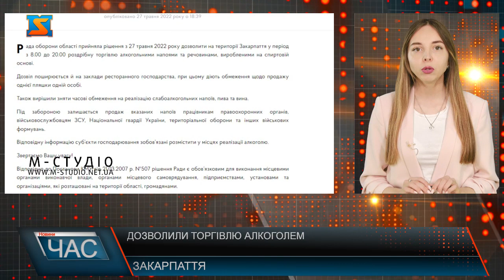Дозволили торгівлю алкоголем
Рада оборони області прийняла рішення з 27 травня 2022 року дозволити на території Закарпаття у період з 8.00 до 20.00 роздрібну торгівлю алкогольними напоями та речовинами, виробленими на спиртовій основі.   Дозвіл поширюється й на заклади ресторанного господарства, при цьому діють обмеження щодо продажу однієї пляшки одній особі.  Також вирішили зняти часові обмеження на реалізацію слабоалкогольних напоїв, пива та вина.  Під забороною залишається продаж вказаних напоїв працівникам правоохоронних органів, військовослужбовцям ЗСУ, Національної гвардії України, територіальної оборони та інших військових формувань.   Відповідну інформацію суб’єкти господарювання зобов’язані розмістити у місцях реалізації алкоголю.